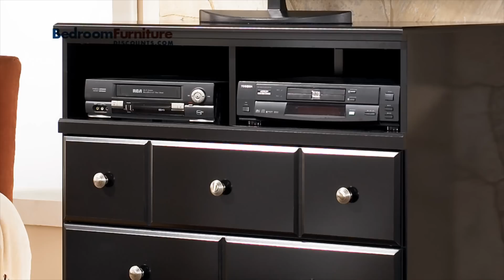Ashley Shay Poster Bedroom Set in Black